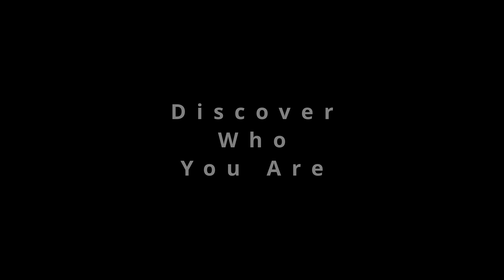Best Rated BJJ School in Madison, WI - Journey Brazilian Jiu Jitsu Academy!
Journey Jiu Jitsu Academy is NOT a macho MMA school of athletes trying to crush each other.  We are community Moms, Dads, Professionals, and Tradesmen in the Madison Area who are trying to achieve their self-defense and fitness goals. Students will always be encouraged to go at your own pace and comfort level, with online videos and resources to compliment your training.